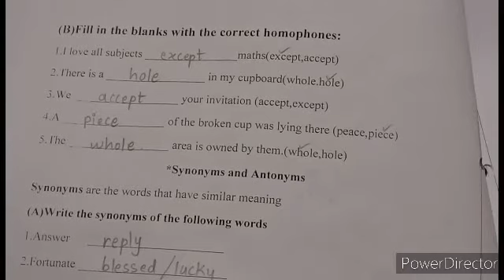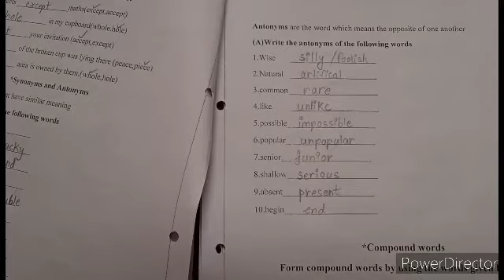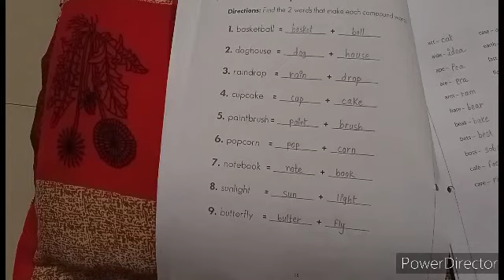23.1.21..std-3..sub-Grammar..Topic-Revision of term 2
Ch-28-Vocabulary.